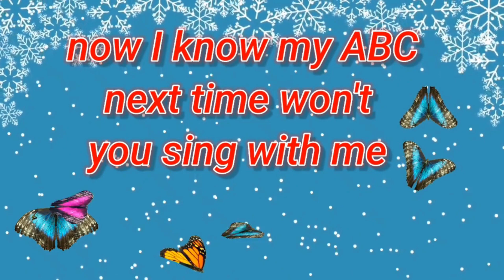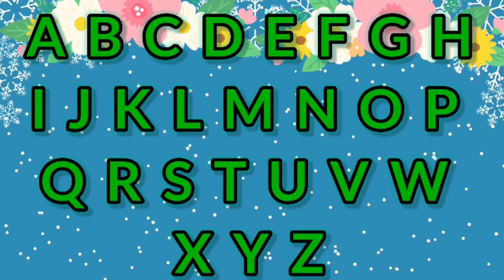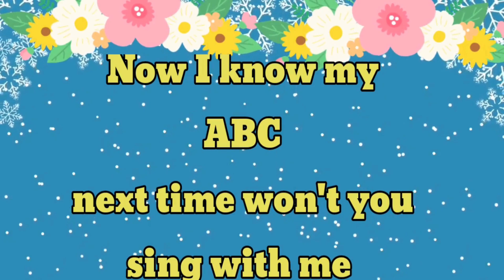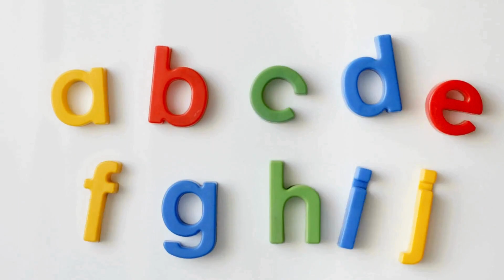Abc Alphabet Learning song | ABC Nursery Rhymes | Phonic Song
Teach your little ones the ABCs with this fun and educational alphabet song! This ABC Nursery Rhymes video is designed to help kids learn the alphabet through phonics in a playful and engaging way. Watch as they sing along to the catchy tunes and improve their letter recognition skills. Perfect for preschoolers and kindergarteners, this Phonic Song ABC is a great tool for early learning. Start the alphabet adventure today!